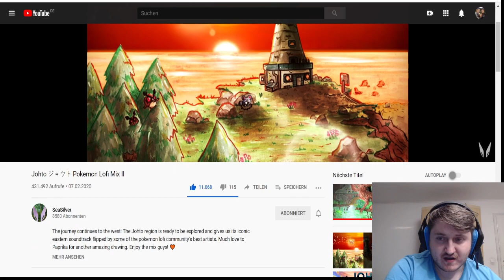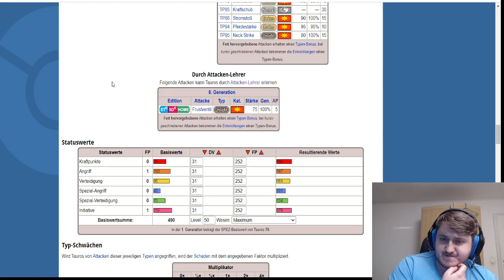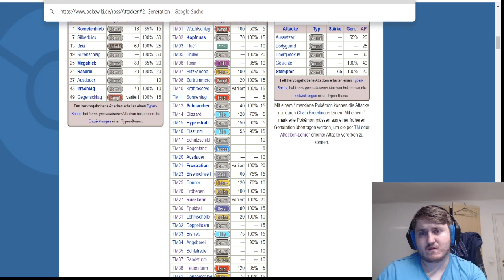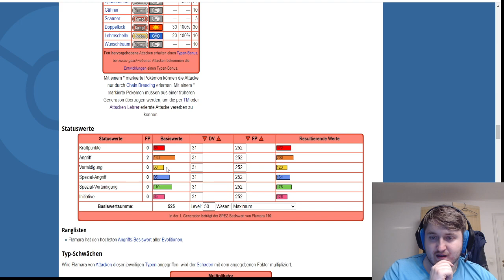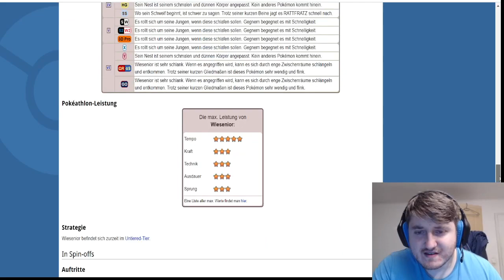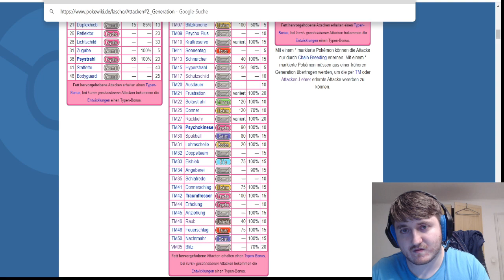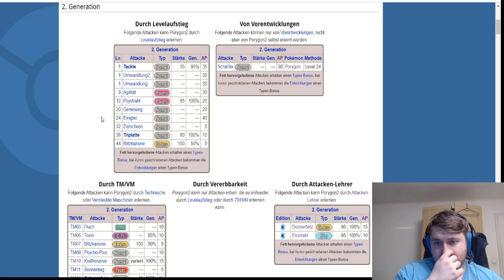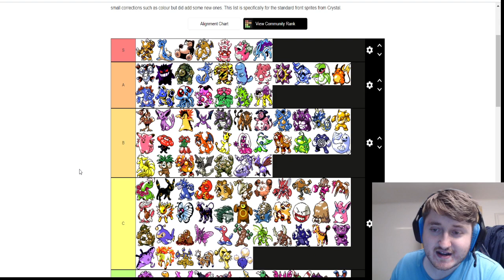Genlocke/Nuzlocke MonTIERLIST: Gen 2 (Kristall)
Beachtet: Die Tierlist basiert auf meinen Nuzlocke Regeln, die ich in der Genlocke verwendet habe (Keine Items im Kampf, Folgekampfstil an), und dem Spiel Pokemon Kristall. In Kristall nicht fangbare Pokemon wurden mitbewertet, da sie in der Genlocke mit in das Spiel kommen können.